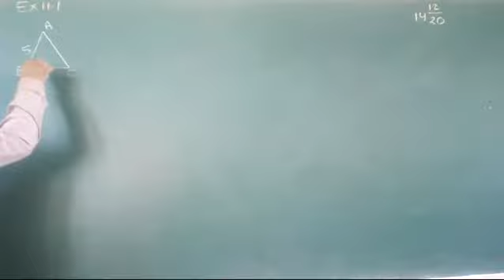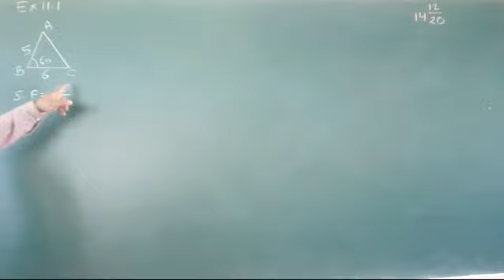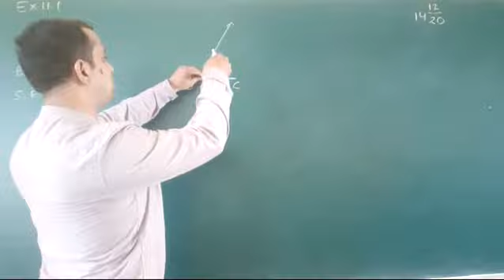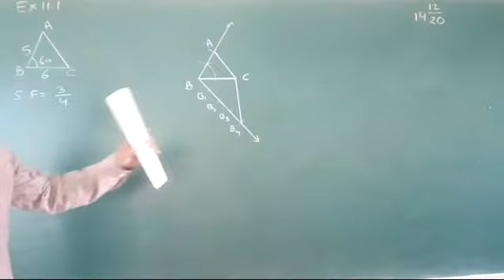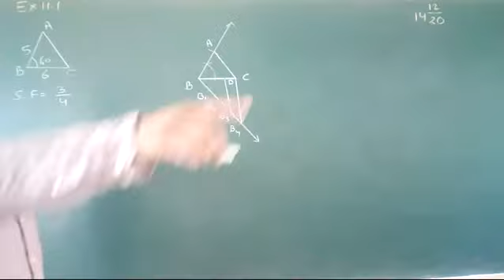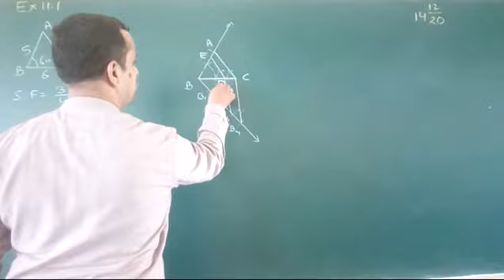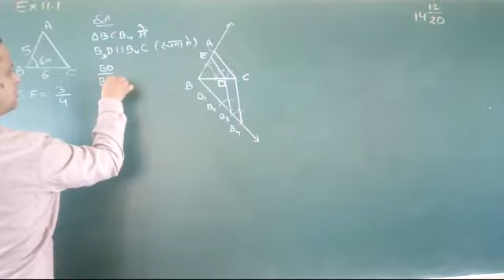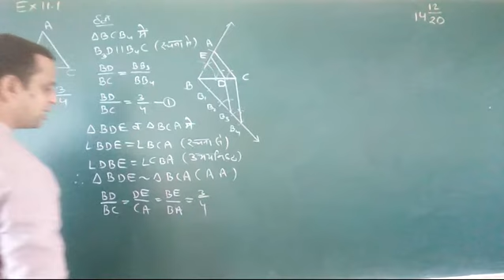Ex 11.1 qus 5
ज्यामिति रचनाएं कक्षा 10 एनसीईआरटी मैथ्स
 Ashutosh shukla